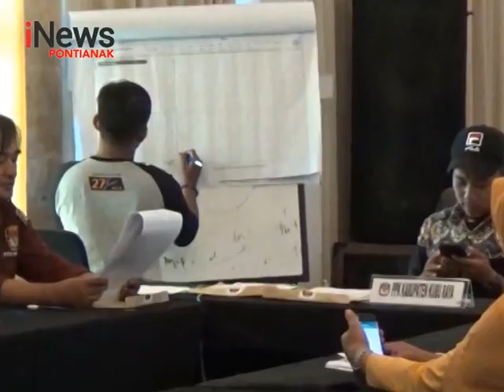Dua Oknum Penyelenggara Pemilu Diduga Terima Suap - iNews Kalbar 08/05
Lokasi :
Tanggal Tayang :